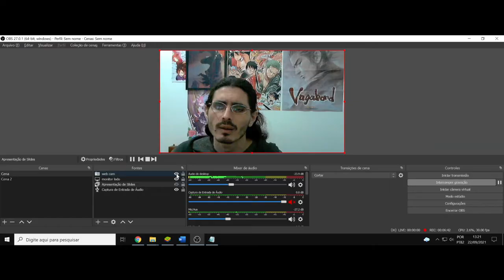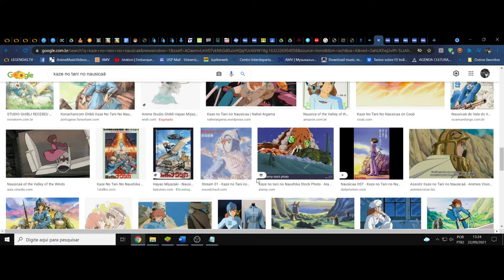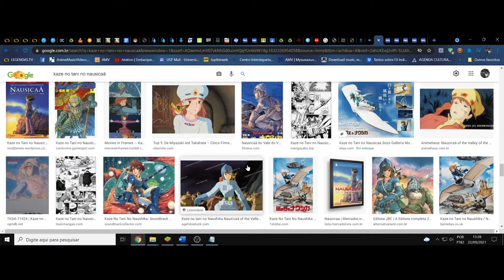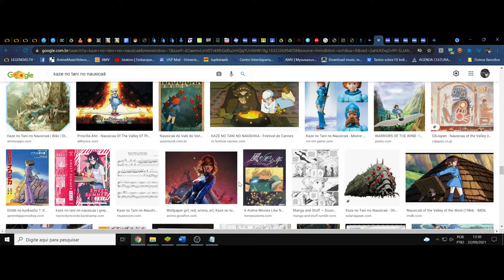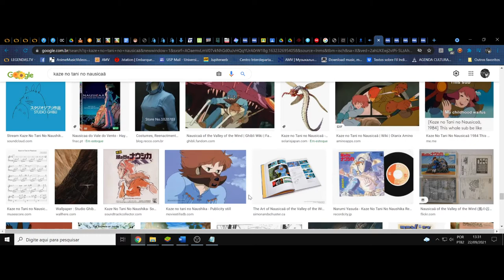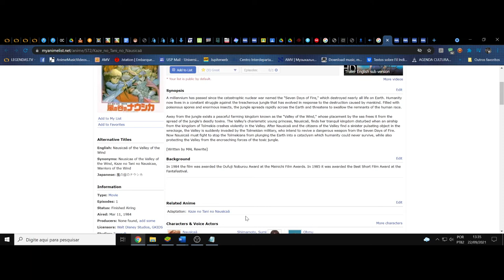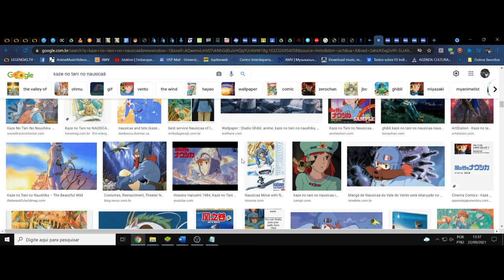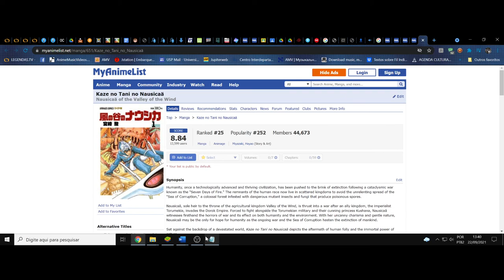(FD) Kaze no Tani no Nausicaä. (Nausicaä of the Valley of the Wind). Os ecos do renascimento